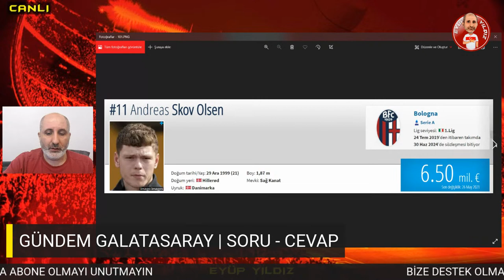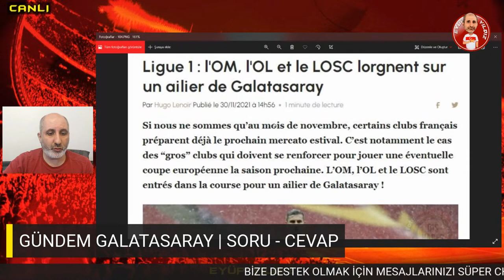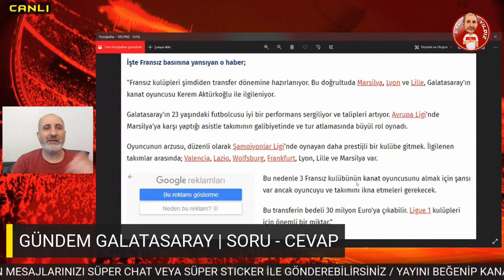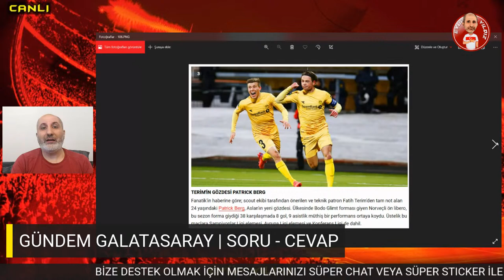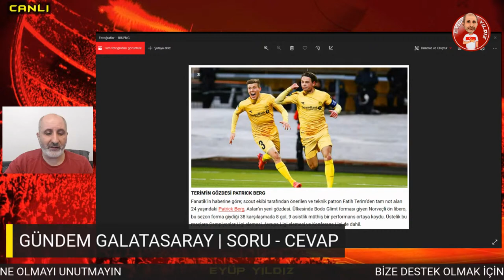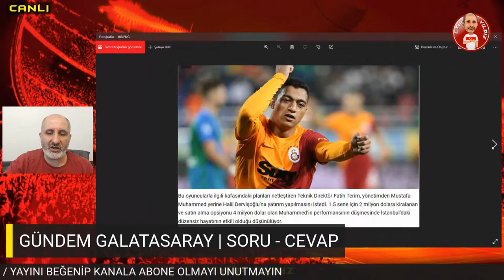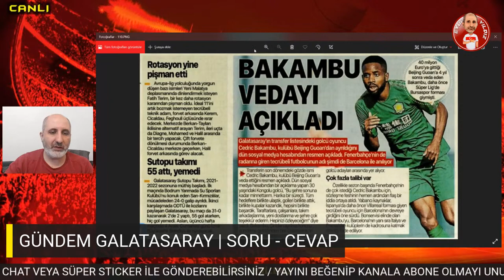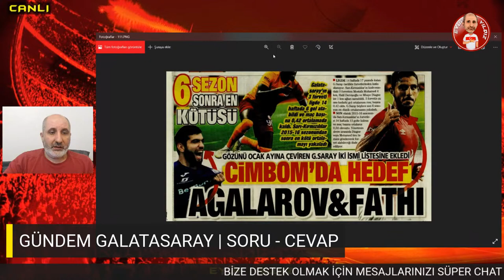GALATASARAY'DA BÜYÜK DEĞİŞİM BAŞLIYOR | CİMBOM DEVRE ARASI TRANSFER BOMBALARINI PATLATACAK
Son dakika Galatasaray ve transfer haberleri.  GS Bologna forması giyen Skov Olsen'i kadrosuna katmak için harekete geçmiş durumda. Süper Lig'in 15. haftasında Cimbom Altay ile karşılaşacak, Fatih Terim'in rotasyon yapıp yapmayacağı merak ediliyor. Mostafa Mohamed bilinmezliği de devam ediyor.